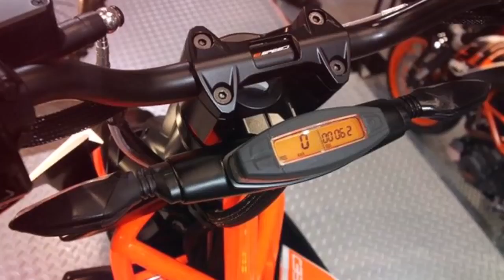KTM E Speed Electric Scooter 2016